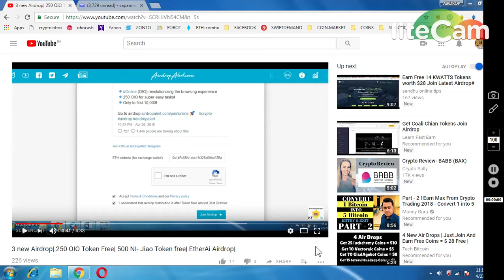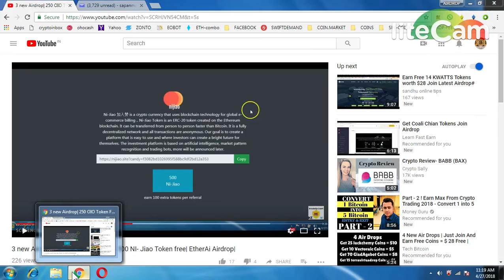GET 250 OIO TOKENS || NEW AIRDROP MUST JOIN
1) BOOKMARK MY SITE FOR TOKEN UPDATE ABOUT EXCHANGE

     PQlI22dostomA
3) JOIN MY TELEGRAM CHANEL FOR TOKEN EXCHANGE :